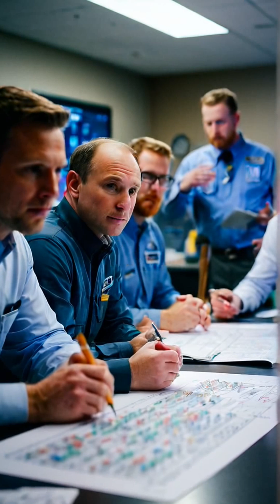SpaceX : Elon Musk’ First Mars colonization beyond earth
In a world where reaching the stars seemed impossible, one man's vision transformed the future of space exploration: the story of SpaceX. From the ambitious launch of Falcon 1 to the groundbreaking recovery of the Falcon 9 booster, each milestone showcased ingenuity and determination.

The historic launch of Crew Dragon marked a new chapter as SpaceX became the first private company to send astronauts to the ISS, inspiring a new generation of explorers. With aspirations to colonize Mars, Elon Musk's dream of making humanity a multiplanetary species continues to drive innovation and excitement in aerospace engineering.

Join us as we explore the vision, challenges, and triumphs that shaped the journey to the stars. SpaceX ElonMusk MarsColonization Falcon9 Innovation.